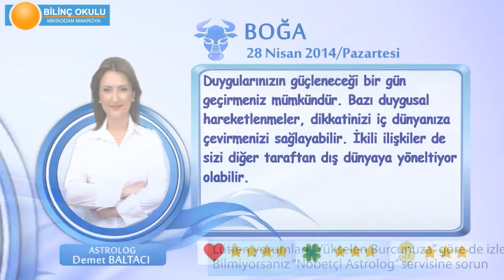BOGA Burcu, GÜNLÜK Astroloji Yorumu,28 NİSAN 2014, Astrolog DEMET BALTACI Bilinç Okulu